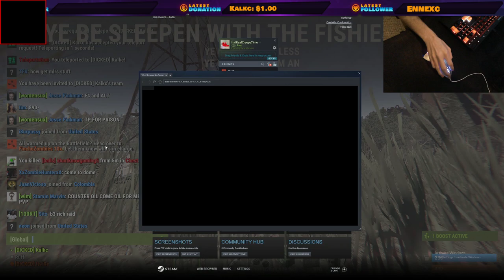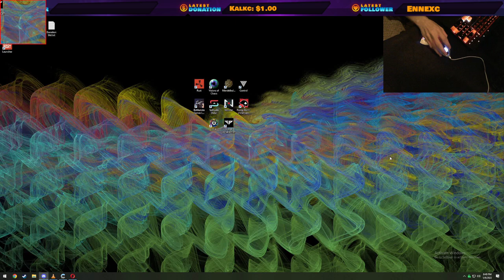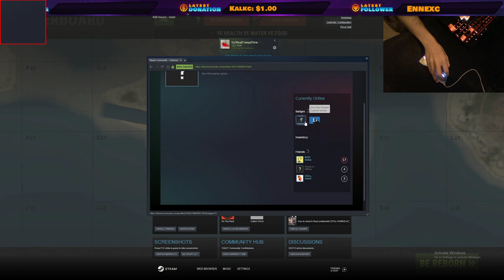Airplane Mouse + Music | Stream VOD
This is a stream VOD from my twitch.
This is my first attempt at recording my stream as well. The file was 137 GB, so I will be attempting to change some things for a smaller file size, but it should be higher quality than my other stream VODs

No schedule whatsoever, sorry gamers. However, it's likely that the streams are on every other week if they happen.